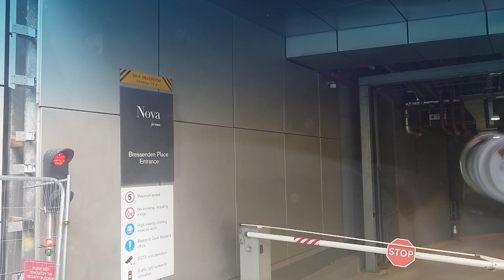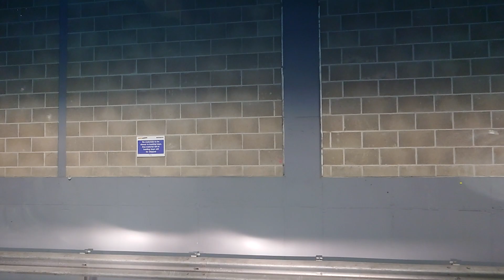Mayfair to Victoria Station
thank for your support.  in this video I show a part of Central London.